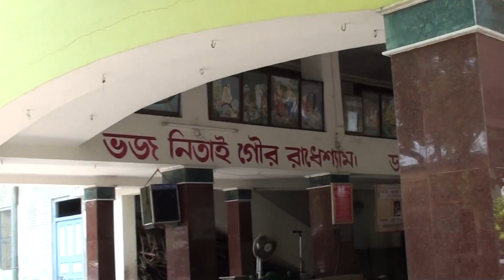Iskon-prachin mayapur!!!!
devotees of Lord Gauranga, please accept our most humble obeisances! All glories to Srila, Prabhupada! All glories to Sri Navadvipa Dham! All glories to Sri Caitanya ,Mahaprabhu, the Navadvipa, Candra! We finished our most amazing and blissful Sri Navadvipa Mandala Parikrama Silver Jubilee Celebration on 11th March in a great Kirtan Schedule For Kirtan Purnima 2014 10:00 -- 10:30 Bhaktivedanta Academy Bangladesh Yatra 10:30 -- 11:00 11:00 -- 11:30 Mayapur Chandra's HH Bhaktipurusottam Swami Mayapur Gaura Purnima 2014 Cultural Events and Entertainment Main Pandal Schedule (near Vamsi Bhavan) Time 11 Tuesday 12 Wednesday 13 Thursday 14 Friday 15 Saturday 6. PM Giri Govardhan11:30 -- 12:00 HG Krishna Kishor Das Sankirtan Dpt. 12:00 -- 12:30 HG Mathuresh Das HG Praghosh Das 12:30 -- 1:00 HG Chaitanya Das://